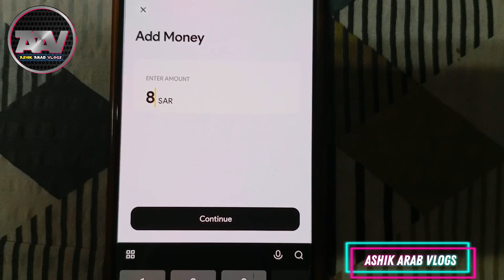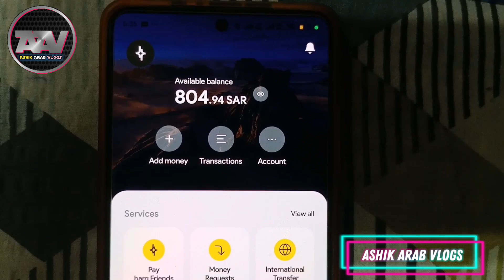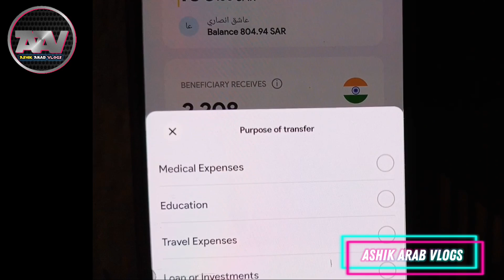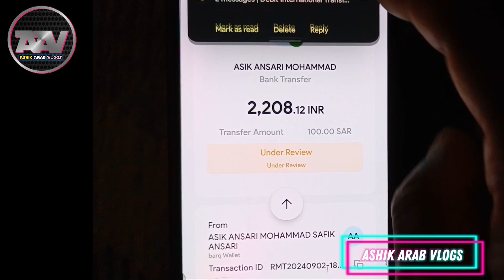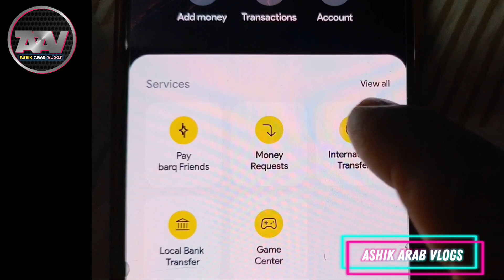Barq App international money Transfer kaise kare! How to add money Barq wallet💲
Barq App wallet International money TRANSFER